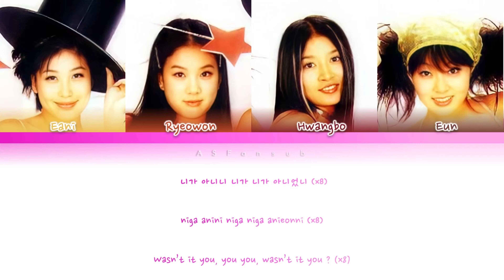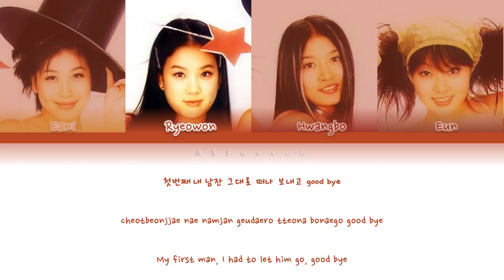Chakra (샤크라) - Hey U (헤이 유) Color Coded Lyrics [Han/Rom/Eng] (가사)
All Rights Administered by Cream Records

- Artist : Chakra (샤크라)
- Song : Hey U (헤이 유)
- Album : Come A Come
- Track : 9
- Released on : 00.03.02